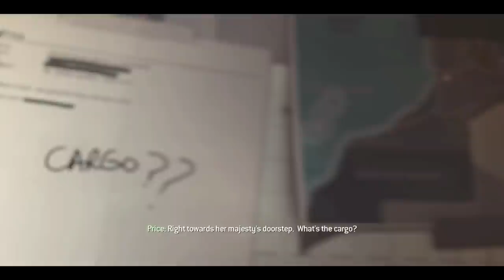African Sniper Mission - Call of Duty Modern Warfare 3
The african sniper stealth mission in Call of Duty Modern Warfare 3 called "back on the grid"